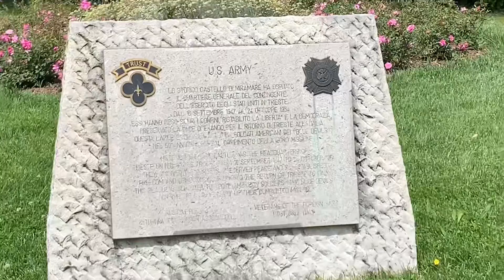MIRAMARE CASTLE || TRIESTE, ITALY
Took a day trip to Trieste to explore the castle, city and eat some good food. Trieste is right on the border so the food scene is highly influenced by Croatia, Austria and Slovenia. PS it’s amazing. Trieste is an easy drive from Pordenone. If you think about it pack a swimsuit because the beach is beautiful and the water is so clear. Lots of sunbathing, kayaking and paddle boarding.